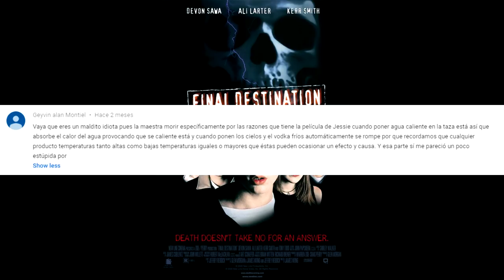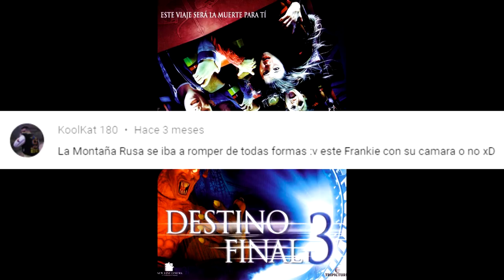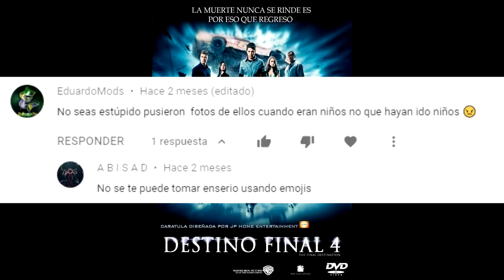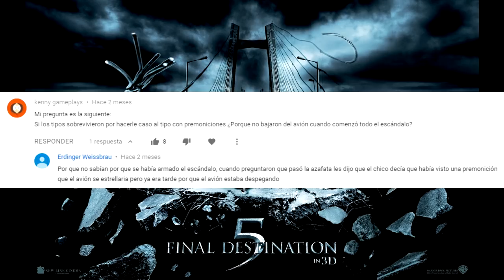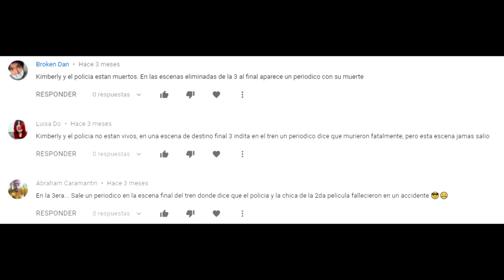NO SON ERRORES DE PELÍCULAS - DESTINO FINAL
Instala Raid gratis ✅ ANDROID ✅ IOS Comienza con 💰50K plata y obtén un Campeón Epic Gratis 💥 el día 7 del programa "Premios para Nuevos Jugadores"